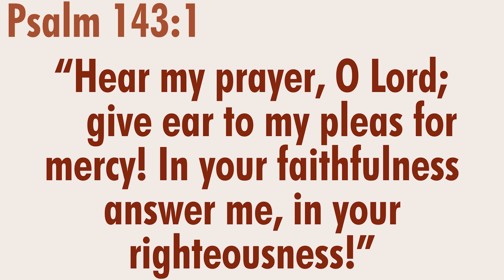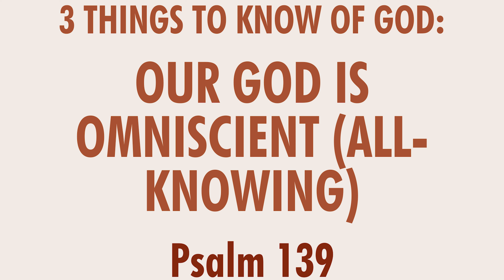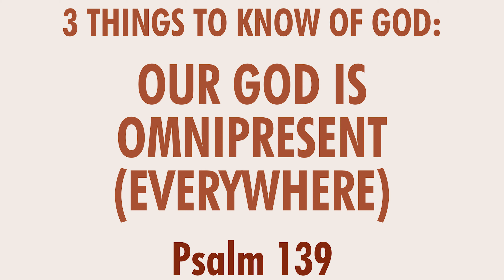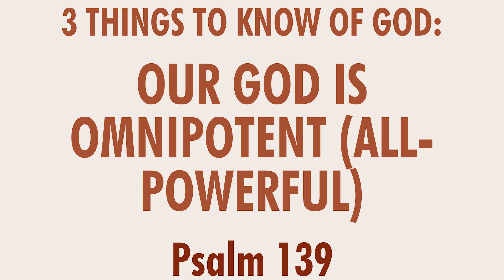Knowing The All-Knowing Knowable King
Psalm 139
David Neace